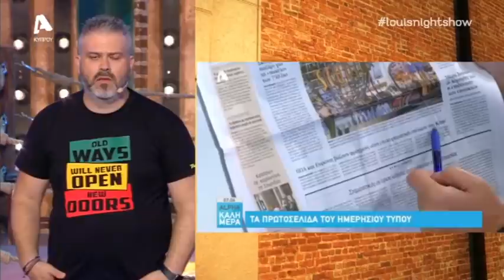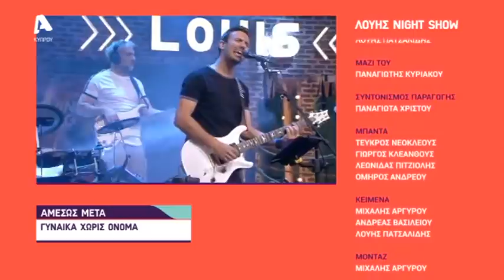Λούης Night Show | Παρασκευή 03/07/20